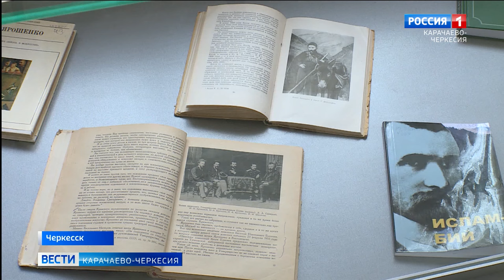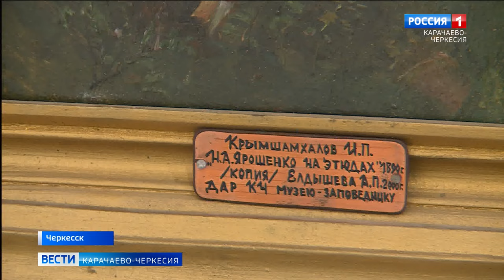В Черкесске открылась выставка к 160-летию со дня рождения художника Ислама Крымшамхалова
Ислам Крымшамхалов — поэт, художник, энтузиаст народного просвещения. Его стараниями во многих горных аулах были открыты начальные училища. Многие годы он посвятил составлению карачаево-балкарской азбуки на основе латиницы. Вёл он и активную общественную деятельность, а в 1892 году в Теберде организовал оздоровительный поселок, чтобы привлечь курортников, и сам перебирается туда, не испугавшись отсутствия инфраструктуры. Редкие картины, уникальные документы, собраны на выставке, приуроченной к 160-летию Ислама Пашаевича Крымшамхалова.